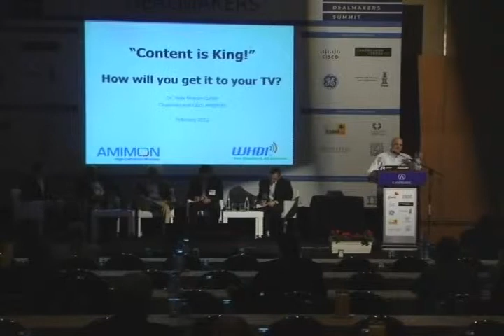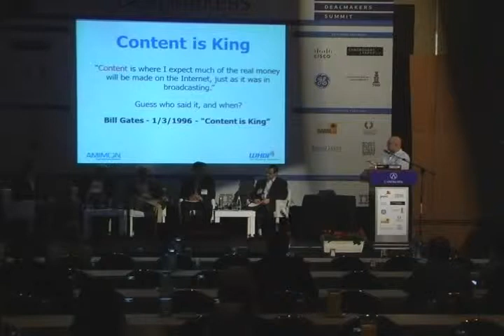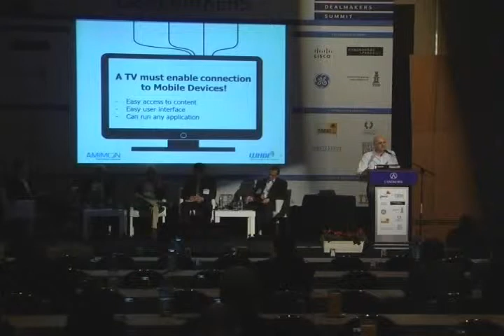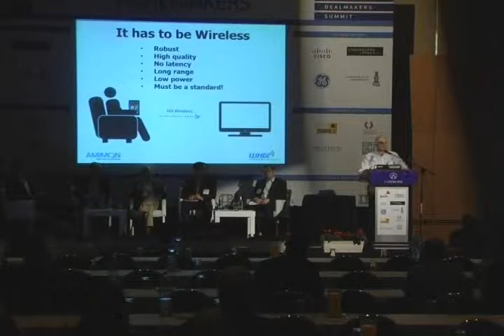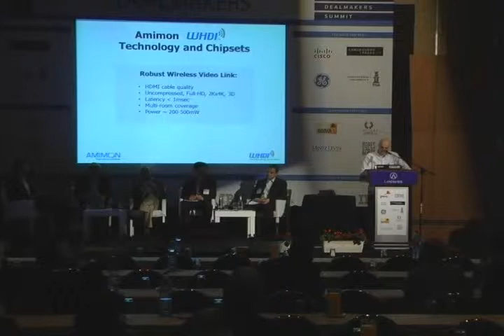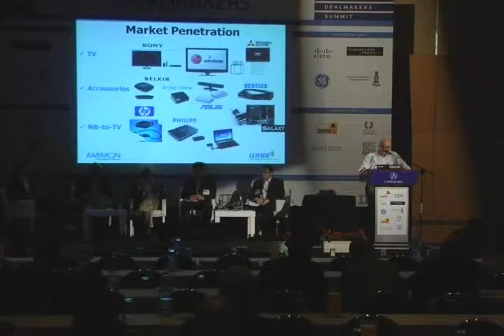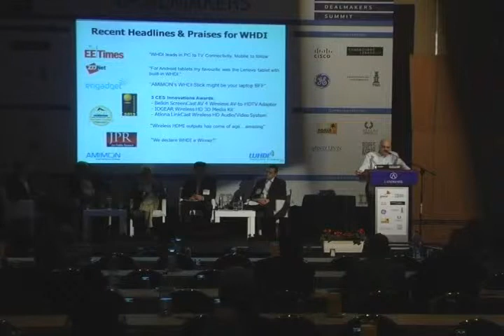IDS2012 Amimon Presentation.avi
Track C: "Innovation Showcase"
Mobile, Telecom & Hardware
Judges: Companies:
Jacob Lamm, EVP of Strategy & Corporate Development -- CA
Menashe Ezra, Managing Partner - Gemini Israel Funds
Uri Arazy, Director - Intel Capital
Vova Soroka, Leader, Global Technology Unit - IBM
Host: Brook Wessel, Senior Investment Manager - T-Venture